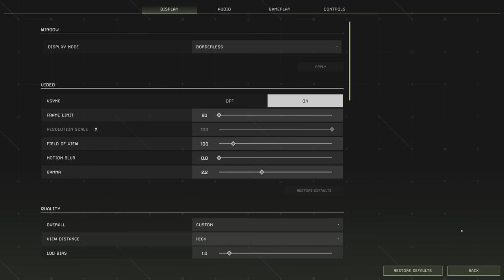We return to Icarus - but things are a little bit different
It's really nice to be returning to Icarus, at least until we get eaten...